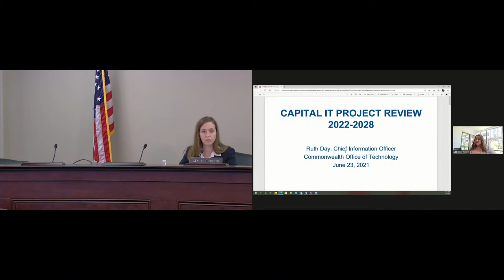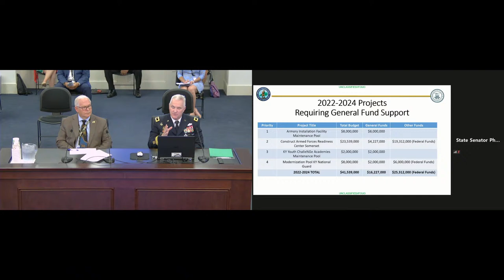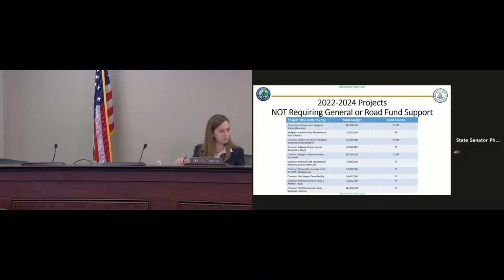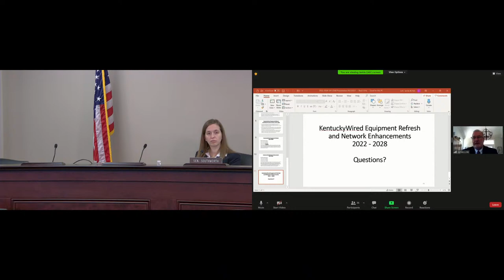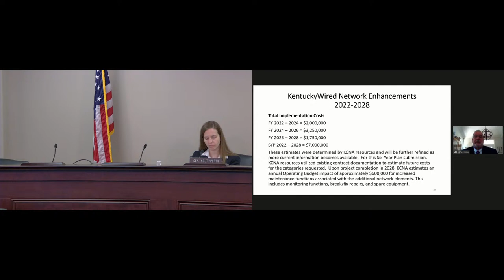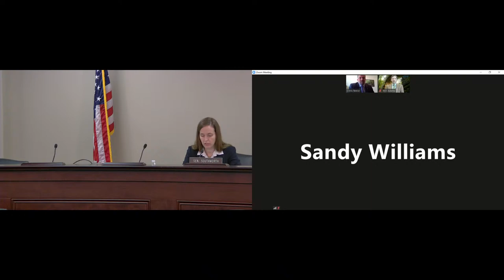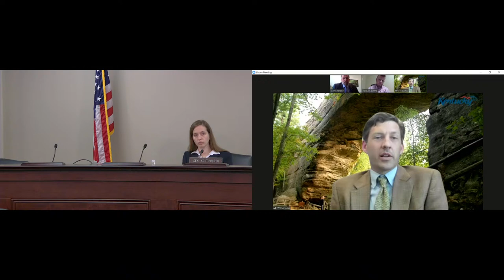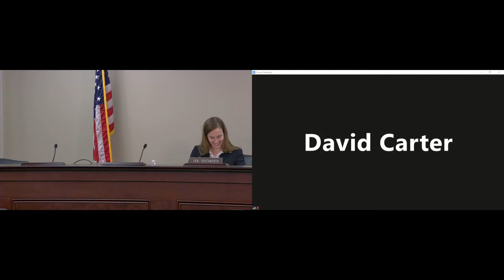Capital Planning Advisory Board 6-23-21